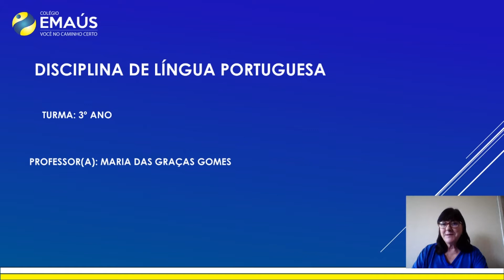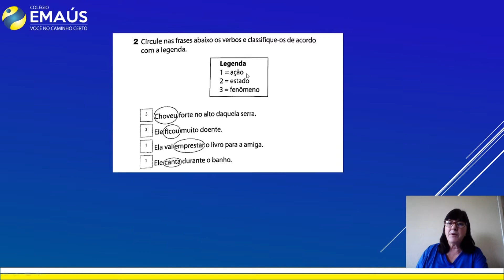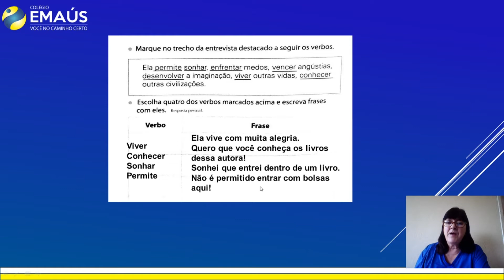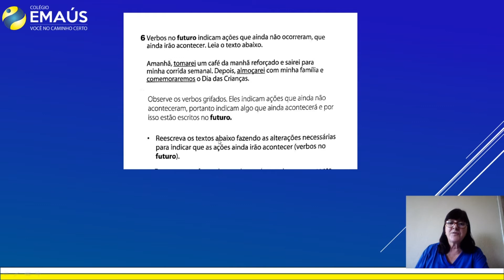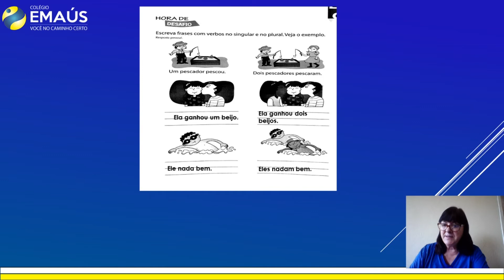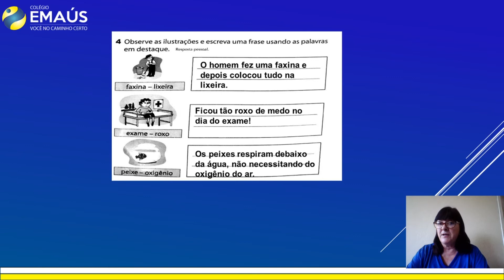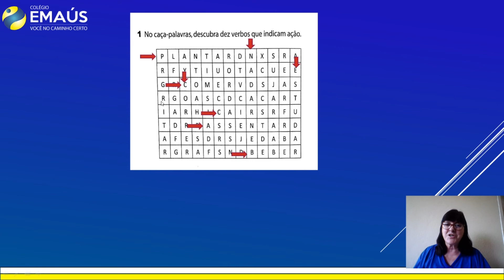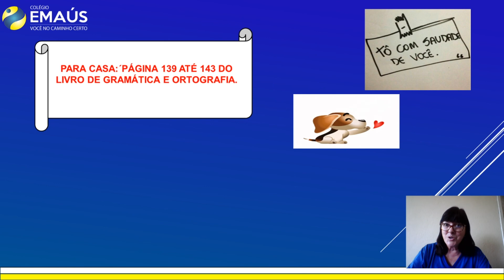3º ANO_SEMANA 013_VID055_LÍNGUA PORTUGUESA